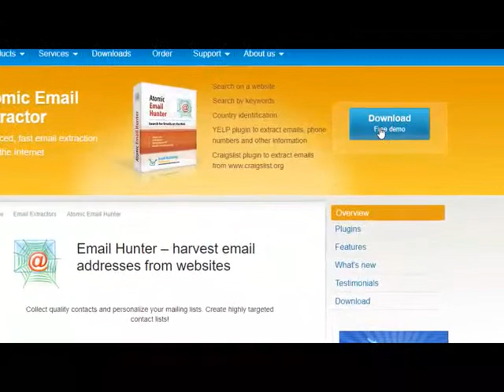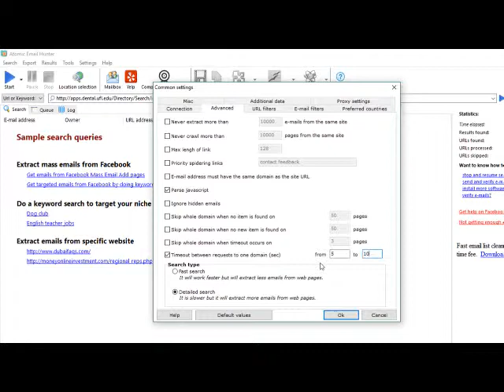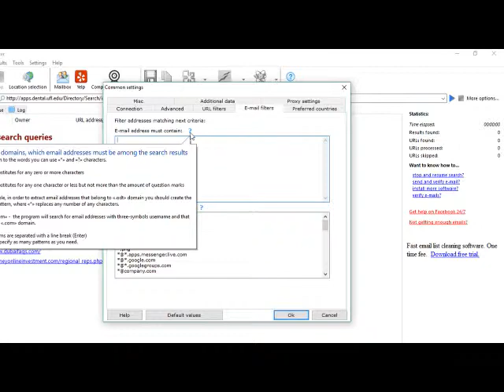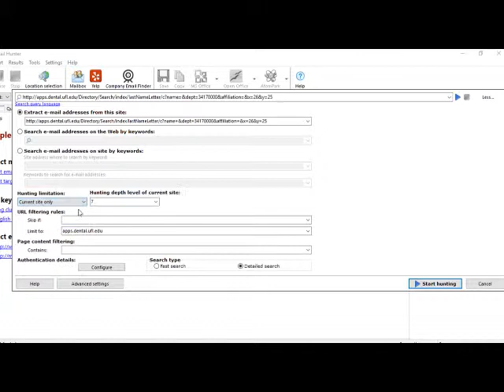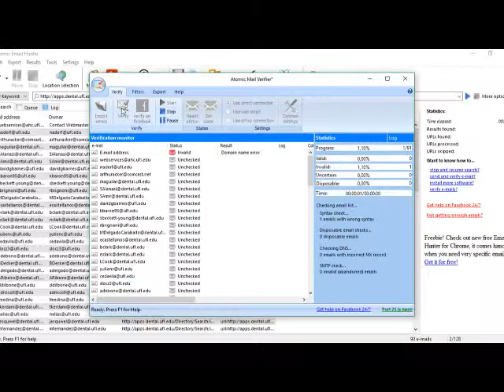Atomic Email Hunter 3 50 – Email Address Extractor Online Download Free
Atomic Email Extractor

Advanced, fast email extraction within the Internet

    Search on a website
    Search by keywords
    Country identification